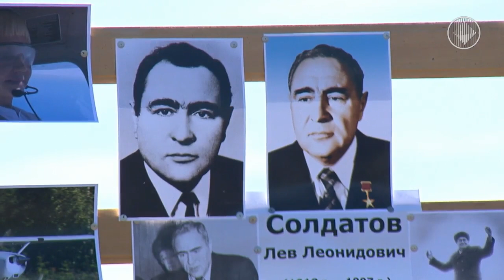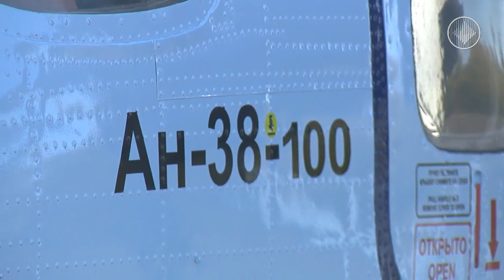Фестиваль малой авиации в Чернышевском